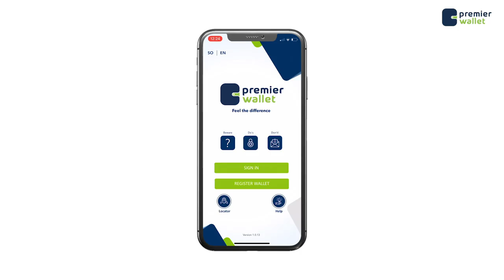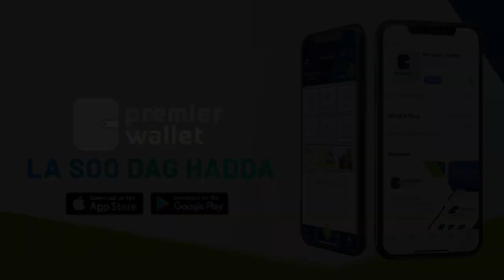"Ogaada hadii Qudus ay ka baxdo gacmaha MUSL Maka iyo Madiina kuma jiri doonaan gacmaha Muslimiinta"